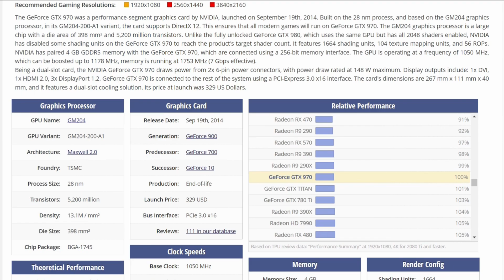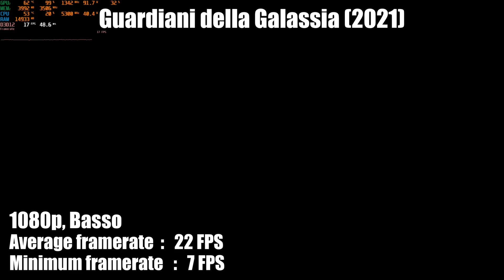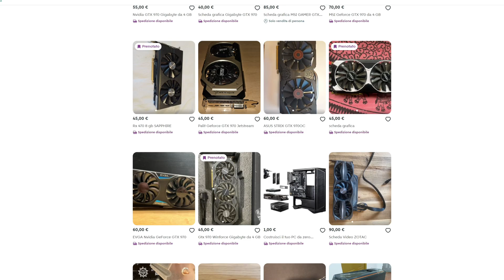La Leggenda 10 Anni Dopo: GTX 970 nel 2024 [18 Giochi Testati!]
In questo video ripercorreremo le prestazioni della GeForce GTX 970 nei videogiochi usciti da qui a 10 anni fa, decretando se sia ancora oggi una valida scelta per giocare se si ha un budget molto basso.

Divisione in Capitoli:
0:00 Intro: Buon compleanno Gtx 970! 10 anni e non sentirli!
2:03 Specifiche tecniche e Prezzo di Lancio
4:44 Piattaforma di Test
5:30 Benchmark! Metal Gear Solid V: Ground Zeroes (2014)
5:51 Alien Isolation (2014)
6:11 The Witcher 3: Wild Hunt (2015)
6:31 Doom (2016)
6:52 Prey (2017)
7:12 Fortnite (2017*)
7:32 Shadow of The Tomb Raider (2018)
7:52 Control (2019)
8:13 Death Stranding (2020)
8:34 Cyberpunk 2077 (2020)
8:54 Guardiani della Galassia (2021)
9:15 God of War (2022)
9:36 Resident Evil 4 Remake (2023)
9:56 Alan Wake 2 (2023)
10:17 The Finals (2023)
10:38 Black Myth Wukong (2024)
10:59 Age of Mythology Retold (2024)
11:20 Final Fantasy XVI (2024)
11:40 Quindi Come Va negli Ultimi Titoli? E in quelli Vecchi?
12:57 Ve la Consiglio Attualmente? Prezzi nel Mercato Odierno
13:58 Conclusioni